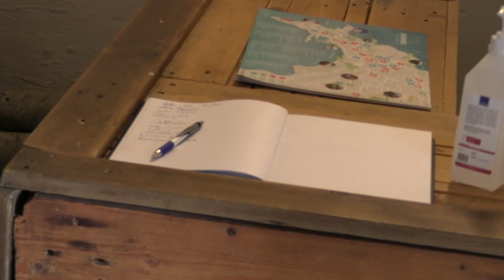Meet My Mother Part 15: Welcome to Akranes